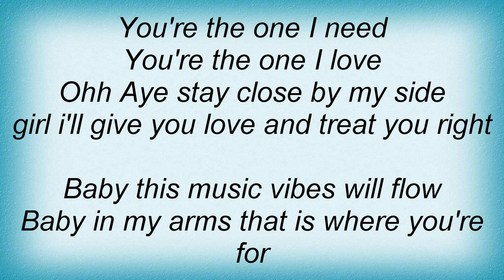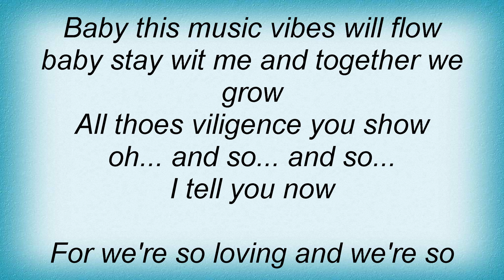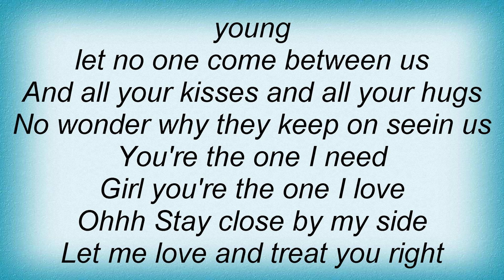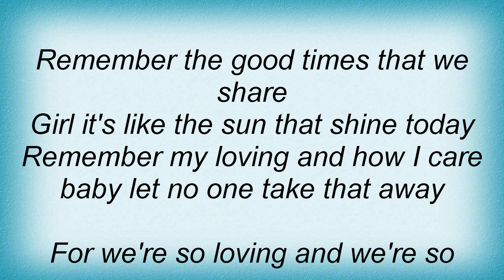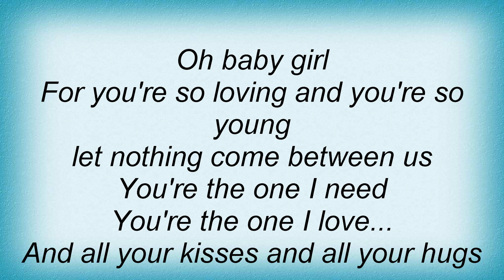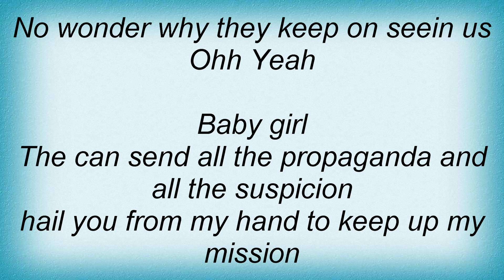Sizzla - The One I Love Lyrics